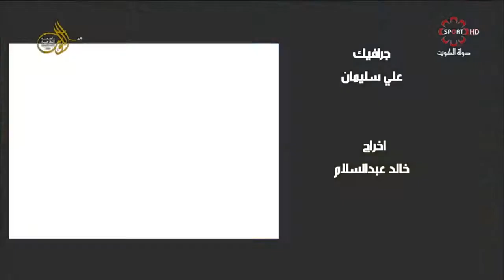تمرين بيطان امامي وخلفي وضيق وفائدتهم، حلقة مستر مصلز تلفزيون الكويت القناة الثالثة الرياضية